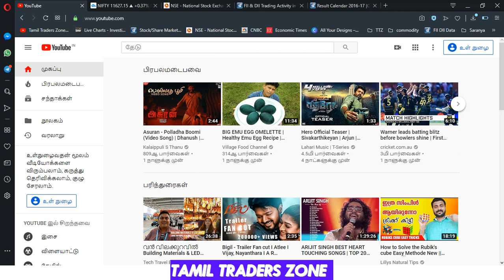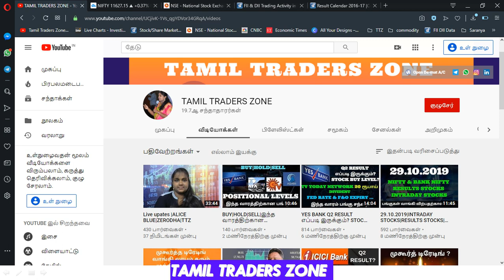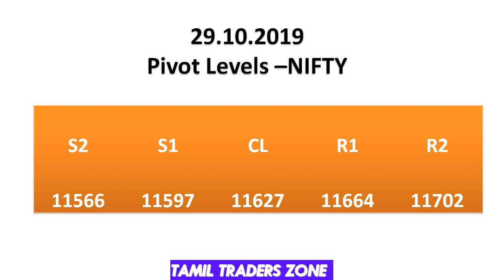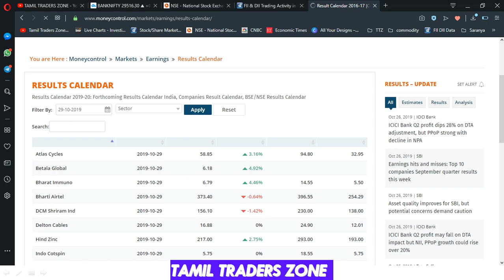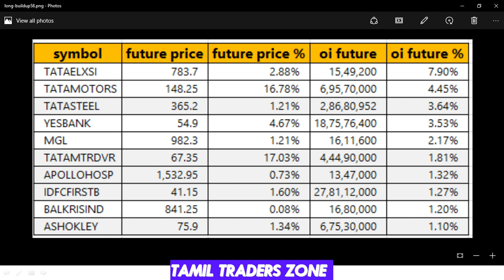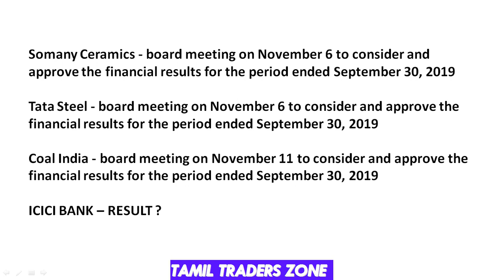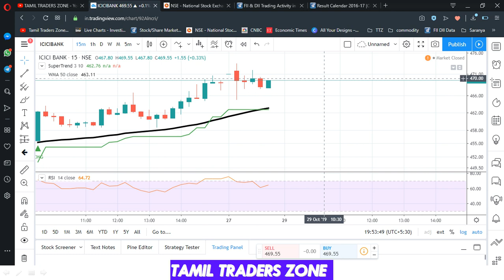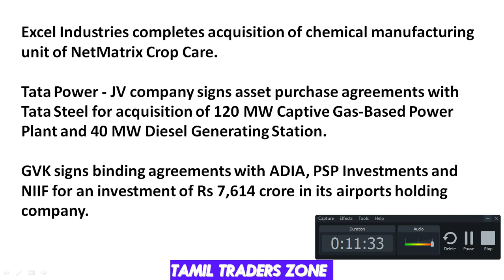இன்றைய பங்கு சந்தை எப்படி இருக்கும் ?ICICI BANK TREND எப்படி இருக்கும்?|ALICE BLUE|ZERODHA|TTZ